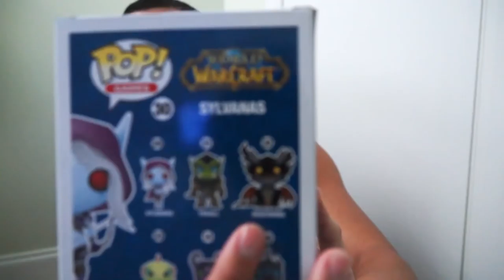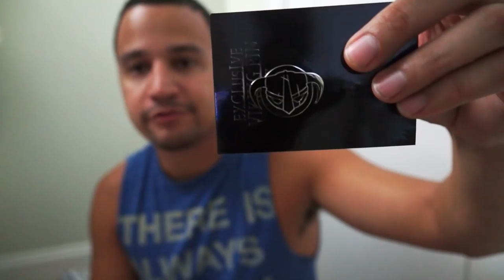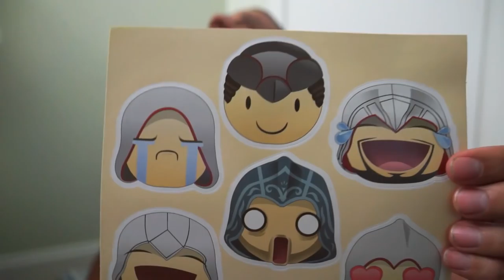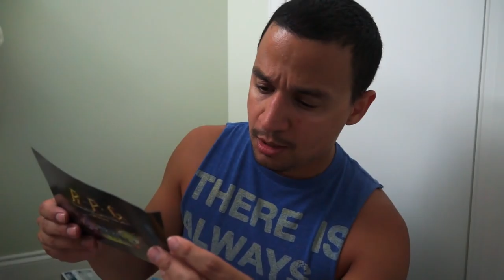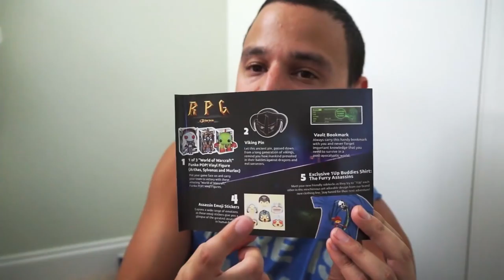1UP Box: May Subscription Box (RPG) Unboxing!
Junes Theme is Survival!